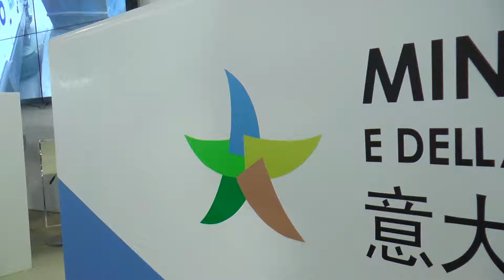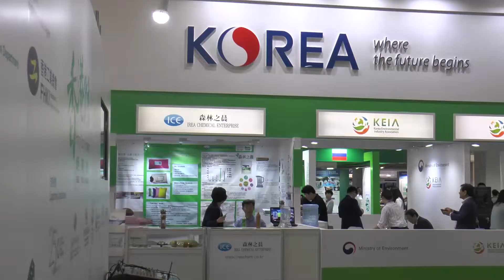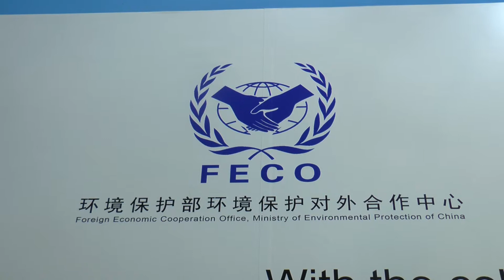CIEPEC, Galletti: «Accordo RemTech-Feco è grandissima opportunità»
«C'è un grande impegno delle aziende italiane in Cina - ha dichiarato il ministro dell'Ambiente Gian Luca Galletti al CIEPEc, fiera di Pechino dedicata alla tutela ambientale - ed io ne sono soddisfatto per due motivi. Il primo perchè abbiamo il dovere etico di mettere a disposizione il nostro know how, la nostra tecnologia ed innovazione a quei paesi che oggi devono affrontare quei problemi ambientali che noi già da anni affrontiamo in Italia avendo avuto una storia industriale più lunga. E penso che ciò sia importante anche perché i problemi ambientali sono problemi globali, i problemi ambientali cinesi sono anche problemi italiani perché il clima non ha confini e l'inquinamento è planetario, non di una nazione o di un continente. Il secondo punto - ha aggiunto il ministro- è il beneficio economico perché il mercato cinese è molto più grande del nostro ed é un mercato che richiede servizi e infrastrutture come quelli che noi siamo capaci di fare».